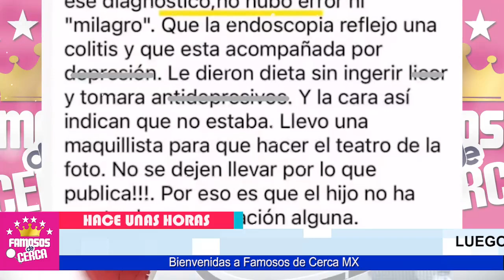😱 𝗧𝗢𝗗𝗢 𝗙𝗨𝗘 𝗠𝗢𝗡𝗧𝗔𝗗𝗢 ! Christian 𝗠𝗘𝗧𝗜𝗢 𝗟𝗔 𝗣𝗔𝗧𝗔 y Conto La Verdad del 𝗣𝗮𝗱𝗲𝗰𝗶𝗺𝗶𝗲𝗻𝘁𝗼 𝗗𝗲 𝘀𝘂 𝗠𝗮𝗱𝗿𝗲 🔴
Se Descubre Toda La Verdad Del Supuesto Padecimiento De Christi Nodal

 BIENVENIDOS!!!
chismes de farandula
escandalos
De primera mano
noticias
famosos mexicanos
mexico
el gordo y la flaca
estados unidos
farandula 2021
entretenimiento
farandula mexicana
chismes de famosos 2021
ventaneando
famosos
un nuevo dia
espectaculo
Hoy